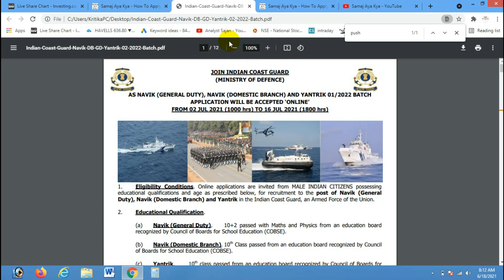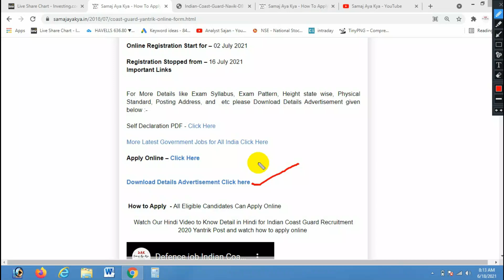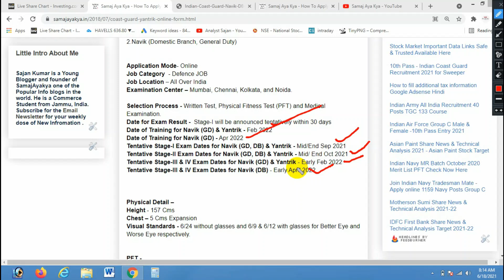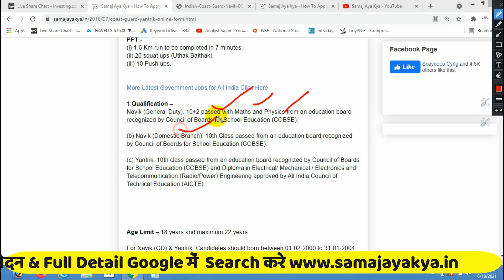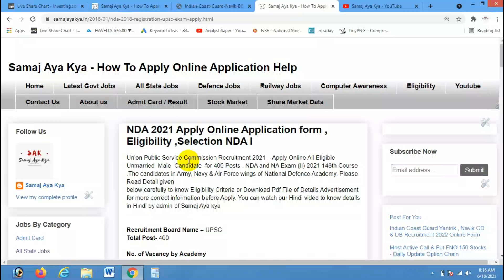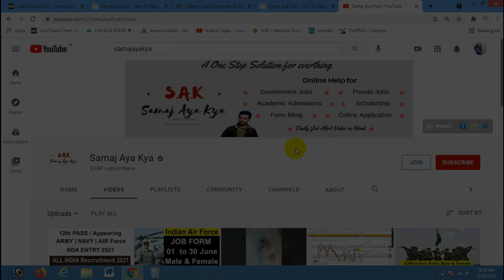Latest Defence JOB - Indian Coast Guard 2022 Batch for 10th Pass & 2th Pass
Indian Coast Guard Yantrik Online Form , Indian Coast Guard Navik DB & GD Form 2021, Latest Defence JOB Indian Coast Guard 2022 Batch for 10th Pass & 2th Pass - Apply